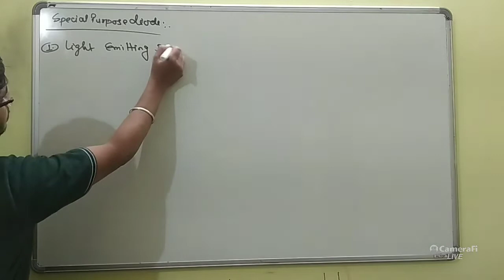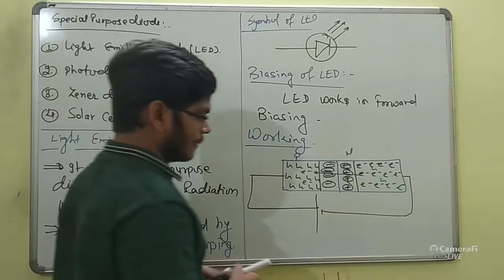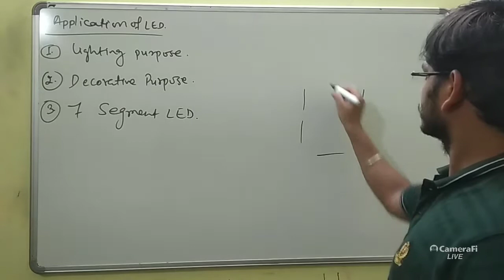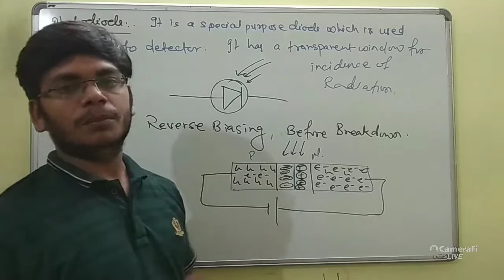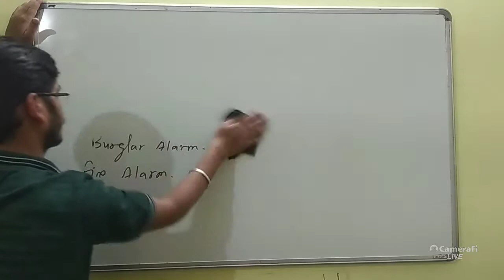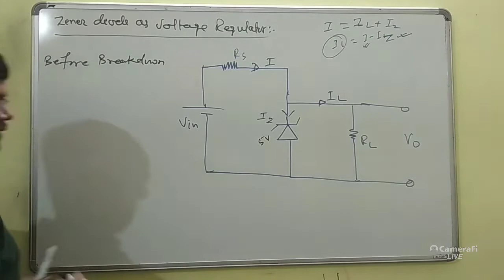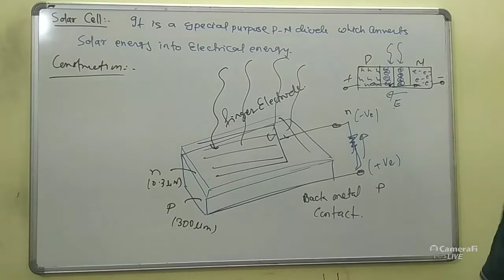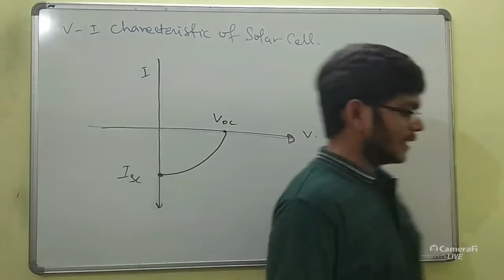Semiconductor ( special purpose diode) L6-16/10/20